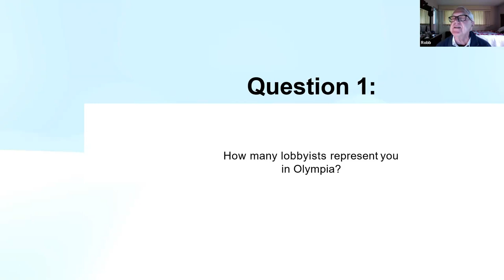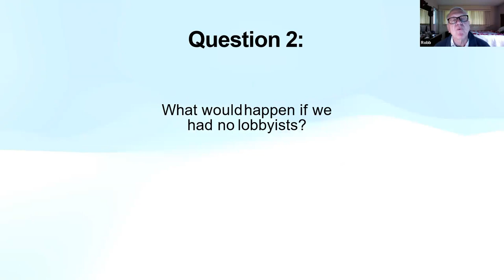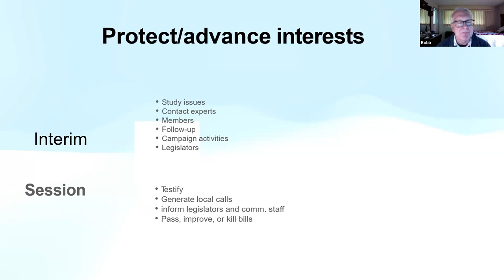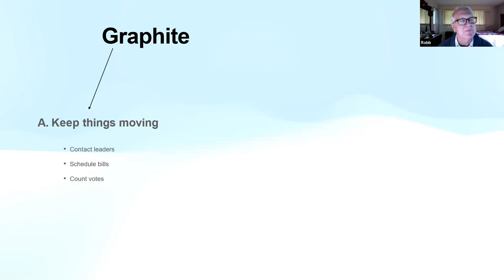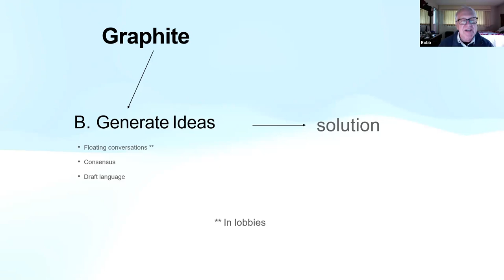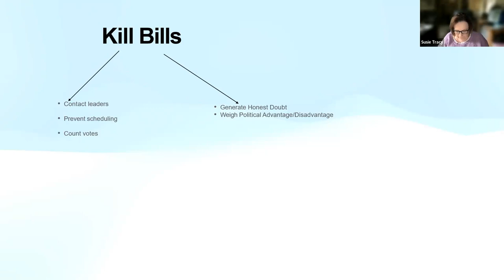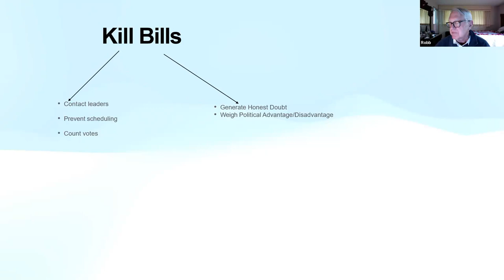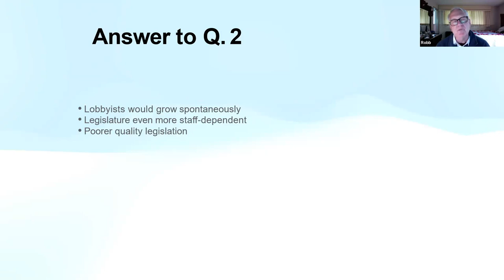Exercising Your Power: Part 3